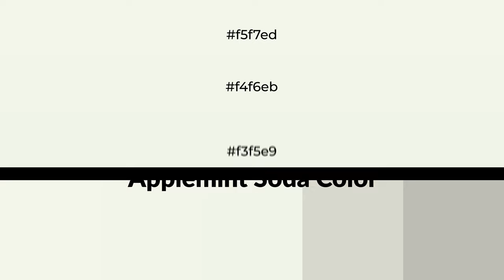Shades & Tints of Applemint Soda color f3f5e9 A Cool Grey color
Shades of Applemint Soda color f3f5e9 Cool Shades of Applemint Soda color with Grey hue for your project!

Shades
Hex d8d9cf

Tints
Hex f4f6eb